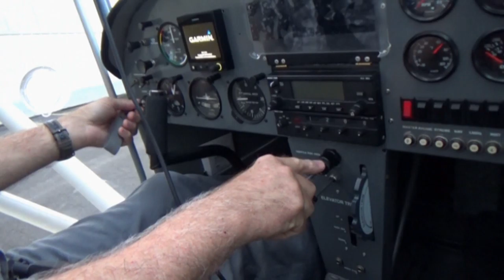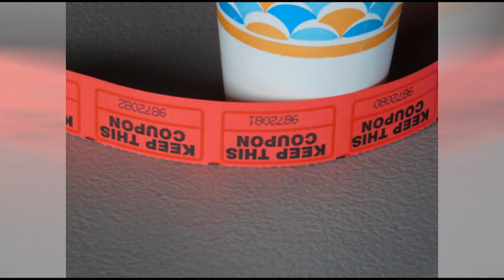South Carolina Breakfast Club - Camden - October 6, 2019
The South Carolina Breakfast Club was in action at Kershaw County Airport/Woodward Field at Camden on October 6, 2019.

The weather forecast the night before indicated there may be some low ceilings at Camden - but the morning looked a bit better - even more so after the sun came up.

So we put our light jackets on for the first time this Fall, bundled ourselves into the RANS, and headed for Camden - along with 32 other airplanes!

EAA242 was on point with breakfast - as can be anticipated each time we are honored to have them cook for us.

Many thanks to the folks at Camden for having us over. It was great to see everyone showing after the foggy conditions of the past two years!